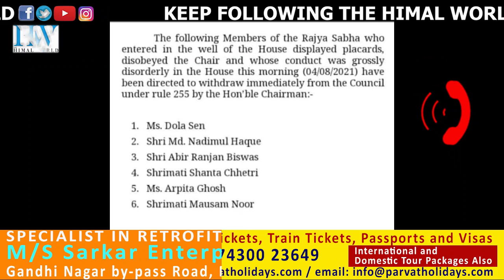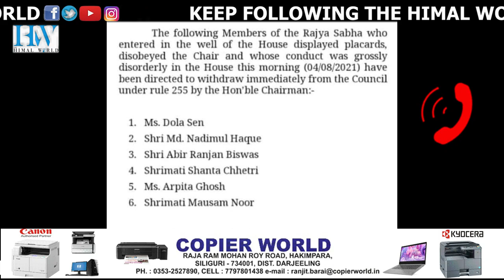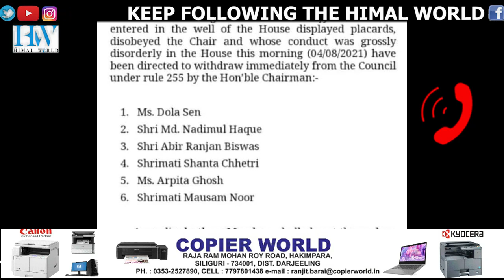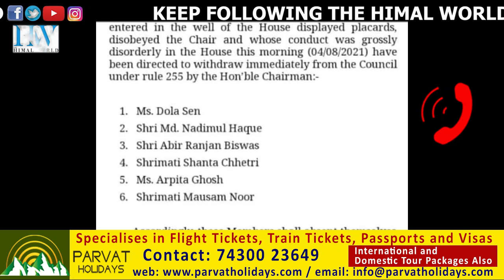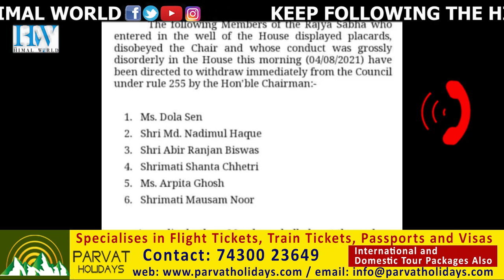SUSPENDED FROM RAJYA SABHA, SHANTA CHHETRI SPEAKS